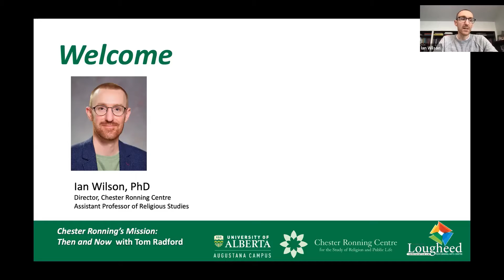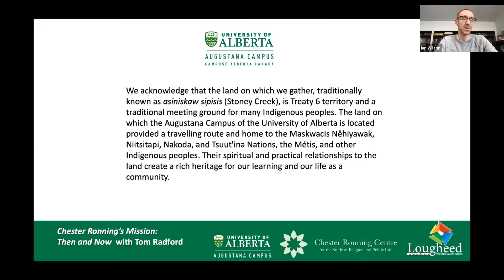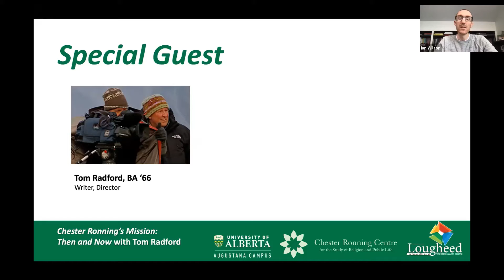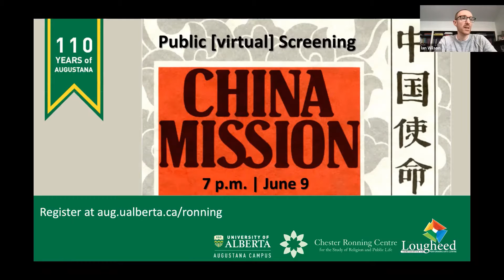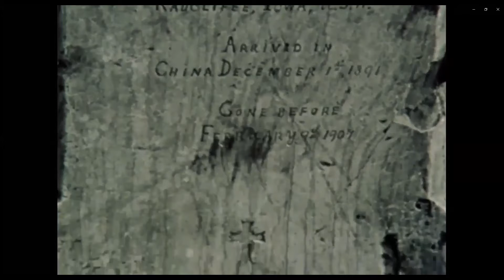Chester Ronning's Mission Then and Now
Ian Wilson—director of the Chester Ronning Centre and assistant professor of Religious Studies at Augustana—will sit down with University of Alberta alumnus and award winning filmmaker, Tom Radford, '66 BA, to chat about the legacy of Chester Ronning, '46 MA, '65 LLD (Honorary), and how it continues today. During the event, Radford will share his experience working with Ronning, which had a great influence on his own career and ideas.